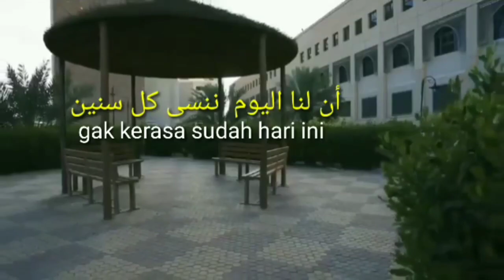Segenggam kenangan UIM | lockdown | 2020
nikmat belajar di kelas, ikut kajian di majlis ilmu, sangat lah berat di rasa. Namun tatkala itu semua hilang ternyata itu lah nikmat yang baru terasa setelah kehilangan nya.

Tetap semangat, jangan mudah menyerah.
Semoga sukses dunia dan akhirat

Serta shre bila kamu merasa harus menyebarkan Vidio ini karena manfaat nya.

Mohon maaf bila terjemah kurang pas,
Silahkan ajukan pertanyaan dan masukan di kolom komentar.

Tag.
UIM universitas Islam Madinah kenang an
Iim beasiswa universitas Islam Madinah kenang
Jim Islamic university of madinah S1 S2 S3
Beasiswa full timur tengah universitas Islam
Cara beasiswa full